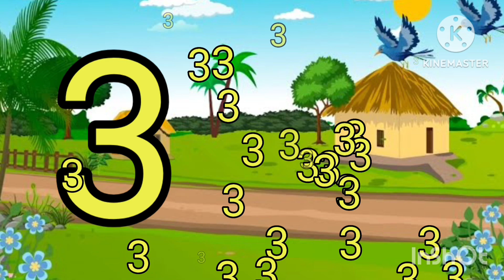ChuChu TV - Number Song for Kindergarten - 1 to 20 Counting - 123 Numbers